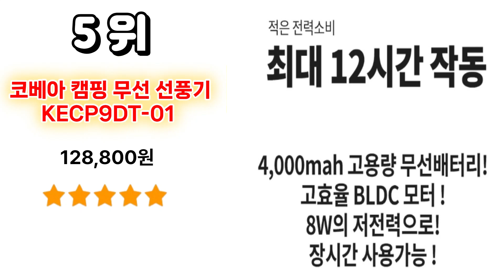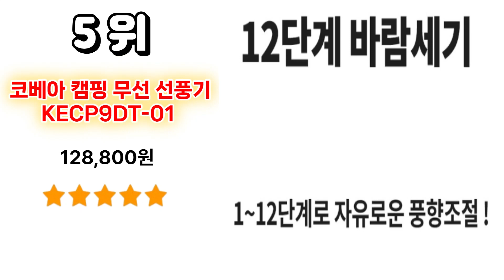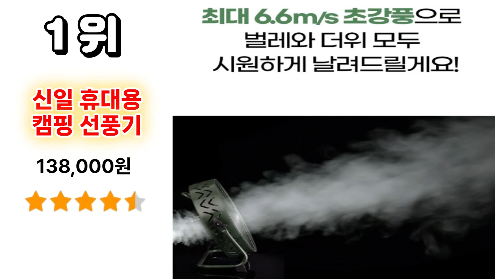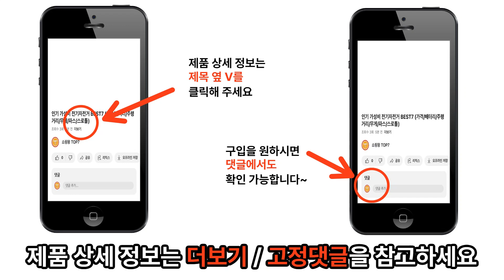캠핑용 선풍기 TOP 7 / 가성비캠핑선풍기, 캠핑선풍기추천, 캠핑선풍기순위, 무선선풍기, 휴대용선풍기, 야외선풍기, 낚시선풍기, 차박선풍기, 선풍기, 써큘레이터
2024년 가장 많이 판매되고 있는 캠핑용 선풍기에 대해서 알려 드리겠습니다
(가성비캠핑선풍기/캠핑선풍기추천/캠핑선풍기순위/무선선풍기/휴대용선풍기/야외선풍기/낚시선풍기/차박선풍기/선풍기/써큘레이터)

1위 - 신일 휴대용 캠핑 선풍기 보관가방 포함 / 138,000원

2위 - 디월트 충전선풍기 DCE512N 본체만 / 112,300원

3위 – 대우 휴대용 무선 캠핑용 선풍기 35CM 전용가방 포함 / 146,500원

4위 - 한일전기 캠핑용 선풍기 무선 휴대용 써큘레이터 / 138,000원

5위 – 코베아 캠핑 무선 선풍기 KECP9DT-01 12인치 써큘레이터 / 128,800원

6위 – 스위스밀리터리 와일드 스톰 무선 선풍기 / 148,000원

7위 – 28시간 연속 사용 BLDC 이동식 캠핑 무선 선풍기 타프팬 / 145,000원